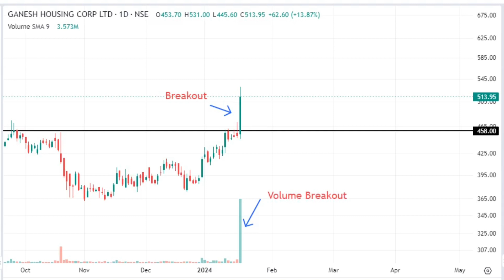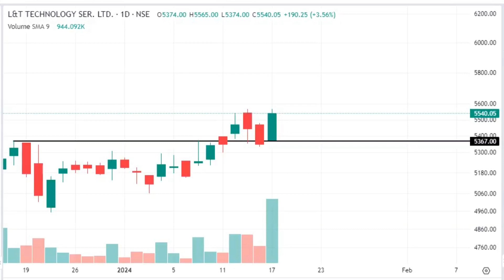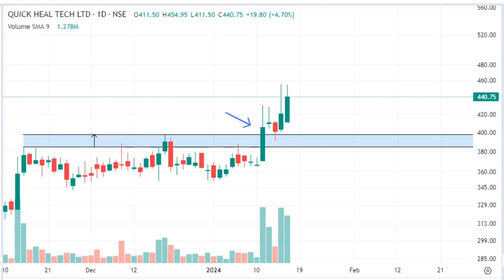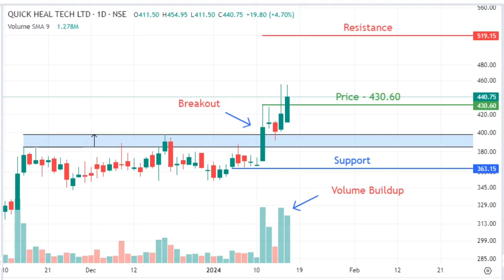Top 4 Stocks For Tomorrow II Swing Trading Stocks II Breakout Stocks II Top Breakout Stocks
Learn how to read stock charts and analyze trading chart patterns, including spotting trends, identifying support and resistance, and recognizing market reversals and breakout patterns.

Best chart patterns

• Double top

• Double bottom

• Rounding bottom

• Cup and handle

• Wedges

• Pennant or flags

• Ascending triangle

• Descending triangle

• Symmetrical triangle